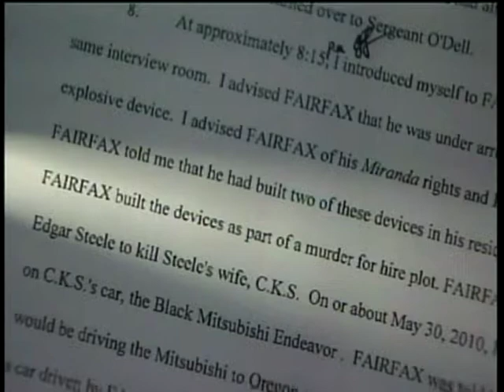Fairfax ordered held without bail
A Federal Judge says a Sagle, Idaho man accused of building two pipe bombs in a murder for hire plot, is a risk to the community and will remain in federal custody until his next court date. KXLY4's Tania Dall reports.